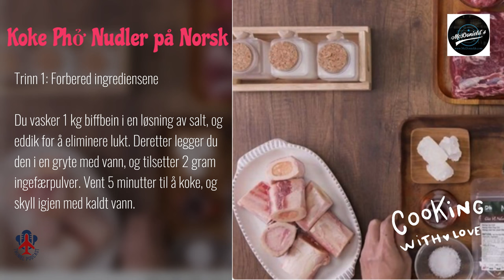❤️Koke Pho etter Hanoi-nudlemetoden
❤️Hello everyone has been accompanying Thuniel Podcast, topic within the food as McDonield´s podcast: Travel & events | Culture & cooking | Love & lifestyle | Info. & tech.

Innholdsfortegnelsen:

1. Vi introduserer Hanoi biff nudelsuppe.
2. Sammenlign Hanoi biff pho, og Nam Dinh biff nudelsuppe.
3. Instruksjoner om hvordan du lager biff nudelsuppe med Hanoi-stil.
 Hvordan lage Hanoi pho med krydderpakker.
4. Hemmeligheten bak å lage deilig Hanoi biff nudelsuppe

1. Vi introduserer Hanoi biff nudelsuppe.

Hanoi biff nudelsuppe ble først dukket opp under den franske kolonitiden. Pho Hanoi er kjent gjennom formen av "Pho burden". Pho-selgere som rusler med stemmene rungende i de små gatene. Det ble en gammel skjønnhet av Ha Thanh på den tiden. For øyeblikket, selv om byrden av pho ikke lenger er tilgjengelig, har Hanoi Pho fortsatt sin verdi.

Hanoi Pho skiller seg ut takket være sin søte, klare og fyldige buljong, takket være at den blir putret fra oksebein, servert med seige nudler, tilsatt litt grønn løk, chilieddik, grønne grønnsaker, ... når du spiser En gang vil du aldri bli i stand til å glemme.

2. Sammenlign Hanoi biff nudelsuppe, og Nam Dinh biff nudelsuppe.
Nam Dinh biff nudelsuppe, på overflaten kan det være vanskelig å skille fra Hanoi biff nudelsuppe. Men hvis du smaker på den, vil du umiddelbart oppdage at: Nam Dinh biff nudelsuppe har en mye mørkere buljong, fordi den er krydret med fiskesaus. Når det gjelder buljongen til Hanoi Pho, vil den være klarere på smak, og mindre fet.

Hanois nudler er tynne, og myke. Men når nudlene er bare gjennom kokende vann, er de fortsatt seige, men ikke knust. Når det gjelder Nam Dinhs pho, vil nudlen være større, og tykkelsen moderat, fordi nudlen er belagt, og kuttet for hånd, så nudlen er mye større enn Hanoi-nudlen som er skåret i skiver.

3. Instruksjoner om hvordan du lager biff nudelsuppe med Hanoi-stil.

 Forberedelse: 50 minutter
 Behandling: 120 minutter
 For: 4-5 personer

Ingredienser for matlaging av Hanoi Pho, med krydderpakker
 1 kg oksebein.
 150 gram oksekjøtt.
 150 gram oksefilet.
 1 løk.
 1 pakke okse nudelsuppekrydder.
 Ingefærpulver.
 Krydder: Fiskesaus, steinsukker, salt, pepper.

Trinn 1: Forbered ingrediensene

Du vasker 1 kg biffbein i en løsning av salt, og eddik for å eliminere lukt. Deretter legger du den i en gryte med vann, og tilsetter 2 gram ingefærpulver. Vent 5 minutter til å koke, og skyll igjen med kaldt vann.

Trinn 2: Kok buljong.

Ha i en kjele med 2 liter vann, ha de kokte beinene i, og la det småkoke på svak varme i 2 timer, husk å skumme skummet på overflaten.

La vannet avkjøles helt, legg deretter i en gryte, 1 pakke biffnudelsuppe, 150 gram oksekjøtt og tilsett 300 ml vann. Fortsett å småkoke i 1 time.

Ta så ut alle, smak til med henholdsvis 2,5 ts steinsukker, 1 ts salt og 2 ts fiskesaus.

Når biffen er avkjølt, skjærer du kjøttet i tynne skiver. Når det gjelder biff, skjær den i tynne skiver.

Hell nudelsuppen over det kokende vannet, og ta den deretter over i en bolle. Deretter legger du på toppen av den biffbelagte delen, skivet biff, løkhode, skivet løk. Til slutt heller du over den kokende buljongen. Så du kan nyte Hanoi Pho.

Trinn 3: Ferdig produkt.

Når du ikke har for mye tid til å lage en fantastisk bolle med pho, er det beste valget å lage Hanoi Pho med krydderpakker. Pho tilberedes raskt, og med færre trinn, og er deilig, rund og full av smak akkurat som den originale Phoen.

Nyt.

Pho-smaken er velduftende, stimulerer smaksløkene, biffen er moderat mør, buljongen er søt, og deilig, den er deiligere når den serveres med urter, og dipsauser.

Hemmeligheten bak å lage deilig Hanoi biff nudelsuppe.

Hemmeligheten til å ha en god kjele med buljong er å småkoke biffribba, oksehale, eller biffbein.

For å gjøre buljongen mer naturlig, kan du ha i et stykke sukkerrør for å skape en naturlig sødme.

Kjøttet og senene som fester seg rundt beinet, bør ikke filtreres for nøye, fordi det vil miste den naturlige sødmen.

Rørbein har ofte vond lukt, så du må deodorisere dem grundig, for å unngå lukten.

Hanoi biff nudelsuppe vil miste sin karakteristiske smak, uten krydder som kanel, anis, kardemomme.

Forhåpentligvis vil delingen fra McDonields Podcast, hjelpe deg med å lage deilige tradisjonelle Hanoi Pho, for å underholde familien din, og dine kjære.

For mer detaljert informasjon om hvordan du lager asiatiske, eller europeiske kaker, vennligst legg igjen informasjonen din i "registrer"-knappen nedenfor, for gratis konsultasjonsstøtte!

Takk for at du lyttet, og følger denne McDonields podcasten. Jeg ser deg, hør, de neste videoene.

Med vennlig hilsen.
McDonields Podcast.

6 april 2023.